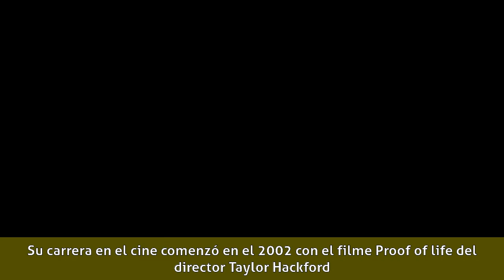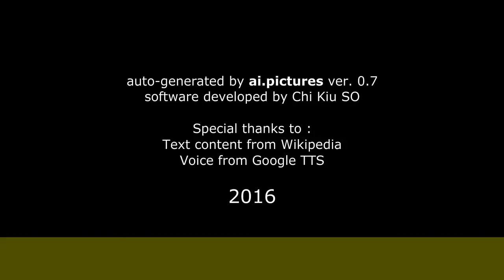Diego Trujillo (actor) - Biografía